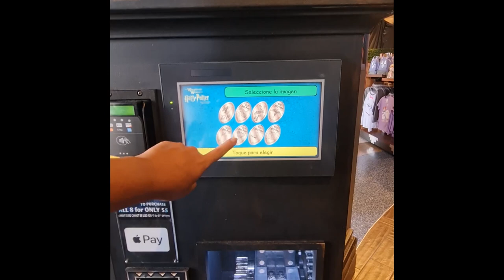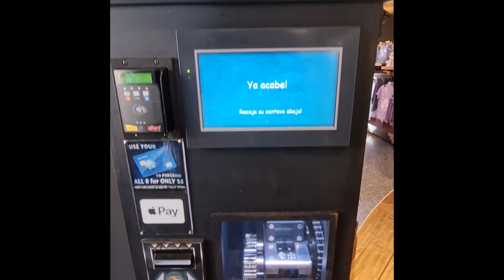¡DE REGRESO A HOGWARTS! VISITA Al MUNDO DE HARRY POTTER EN UNIVERSAL STUDIOS HOLLYWOOD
El 1 de setiembre, los magos regresan al colegio Hogwarts, y para celebrar revivimos nuestra visita al mundo mágico de Harry Potter en Universal Studios Hollywood, en Los Ángeles, Estados Unidos.

☆ ☆ ☆ Publicidad☆ ☆ ☆

¿Planeas un viaje? Mickey Tour, agencia de viajes con 38 años de experiencia, se especializa en la asesoría de turistas interesados en conocer Asia y otros destinos del Perú y el mundo.